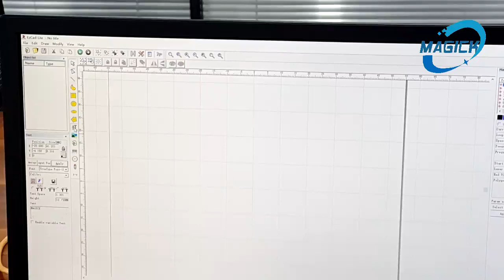laser marker-words marking1